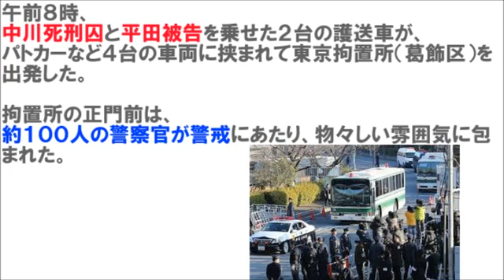中川死刑囚と平田被告【傍聴席前に防弾板！】法廷厳重警備｜教祖 麻原彰晃「オウム真理教」拉致事件